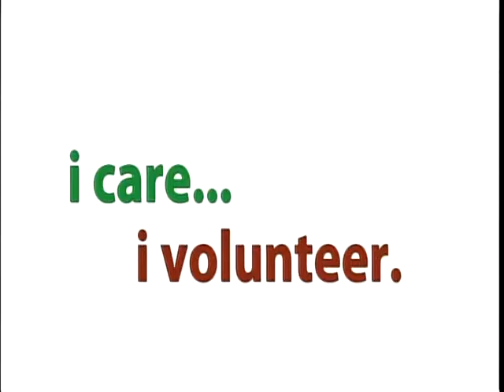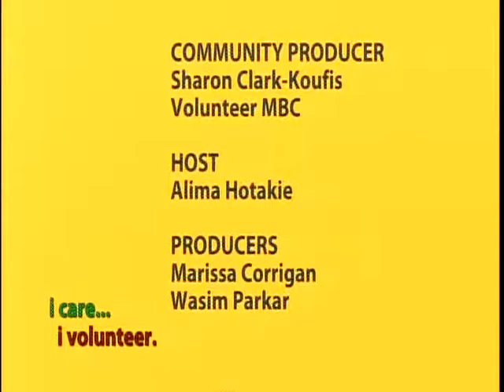Volunteer MBC's "i care...i volunteer" Show on Rogers TV Peel - Season 1: Episode 5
Tune in to Rogers TV Peel to check out Volunteer MBC's “i care...i volunteer” Show, a series on volunteerism in our community.

Each 30-minute episode features a specific theme about volunteering and provides reflections on the impact that volunteers have made on the community and on local community service organizations. In addition, a key message shared on all episodes is how individuals can get involved as volunteers by contacting Volunteer MBC, the local Volunteer Centre serving Peel Region (Mississauga, Brampton and Caledon).

The “i care…i volunteer” Show has been produced in partnership by Rogers TV and Volunteer MBC. Specials thanks to Marissa Corrigan, Producer/ Technical Producer at Rogers TV and Community Producer, Sharon Clark-Koufis, Volunteer MBC’s Marketing, Communications & Membership Manager; as well as all of the guests and Volunteer MBC staff for making this show a success. Very special thanks goes to all of the amazing volunteers who lent their time and talents during production.

EPISODE 5: Volunteer Recognition and Benefits of Volunteering (originally aired in February 2015).

In this episode, we will provide an overview of the overall benefits of volunteering and details about Volunteer MBC’s Volunteer Recognition Awards Program. VON Canada - Peel, a member community service organization of Volunteer MBC, and the Ontario Volunteer Centre Network join the episode as guests.

Guests (in order of appearance):

- Carine Strong, Executive Director at Volunteer MBC
- Sharon Clark-Koufis, Marketing, Communications & Membership Manager at Volunteer MBC
- Heather MacArthur, Care & Service Manager at VON Canada - Peel
- Ravina Lopez, Volunteer Visiting Coordinator at VON Canada - Peel
- Paula Peart, Volunteer at VON Canada - Peel
- Lily Ostos, Youth Engagement Coordinator at the Ontario Volunteer Centre Network